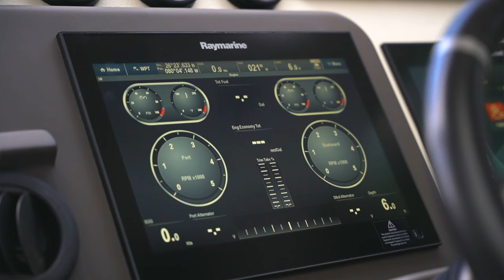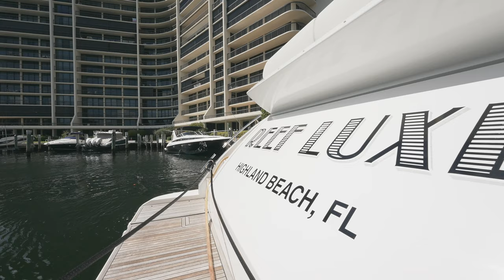New Listing! | 2015 Azimut 55S | MarineMax Yacht Center, Pompano Beach, Florida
Powered by triple Volvo IPS pod drive engines, the Azimut 55S has drawn much industry attention for its sleek styling and innovative interiors. The sleek profile is just the beginning of this sexy performing Azimut.  Large windows flood the inside with light, carbon fiber structural components, Italian styling and design provide a luxury cruising experience.  The materials used reflect the true Italian expertise of Azimut Yachts as does the attention to detail that lies hidden behind every corner.